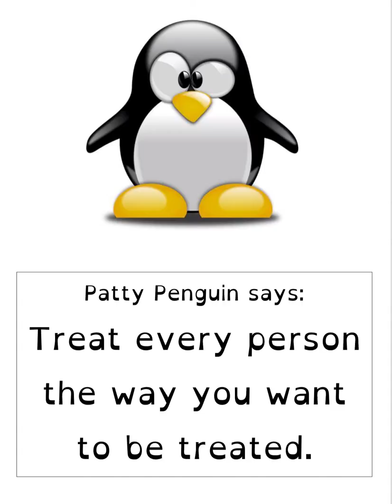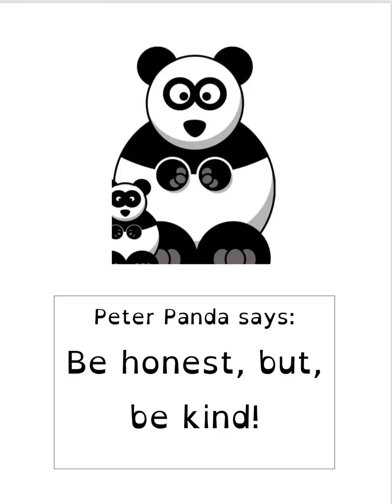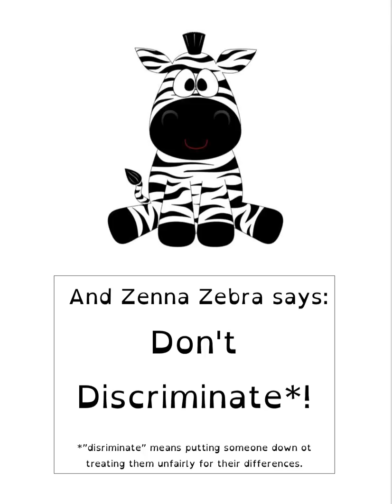the golden rule: *important* don't be a bully!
the rules everyone should know!
don't be a bully, be a buddy! :)